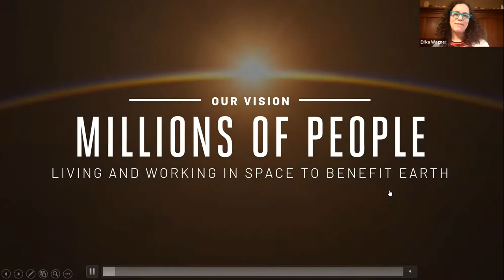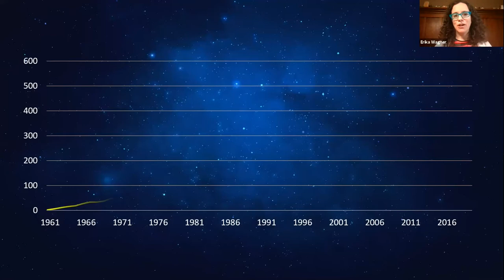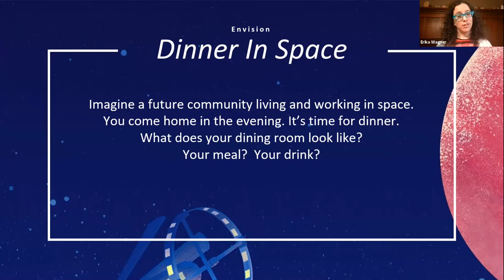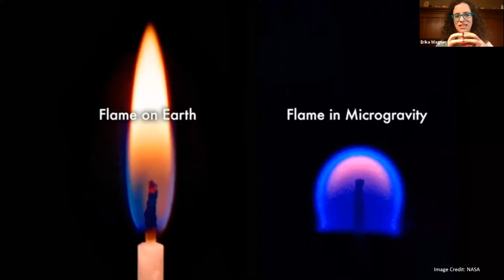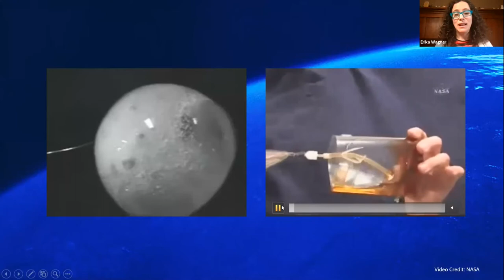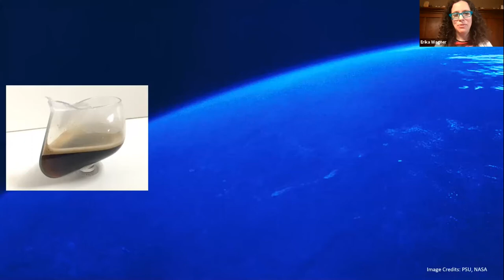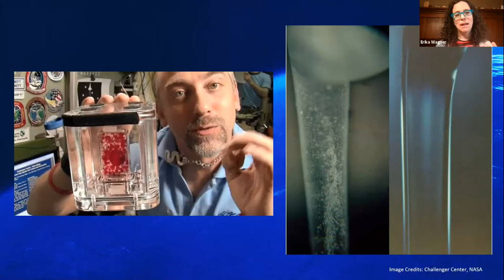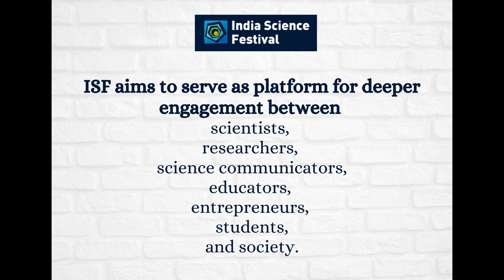The Next Space Revolution - Living and Working in Space | India Science Festival | 2021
What would living and working in space look like? Dr. Erika Wagner (Payload Sales Director, Blue Origin) delivers a fascinating talk on the next space revolution, at India Science Month Online - January 2021.